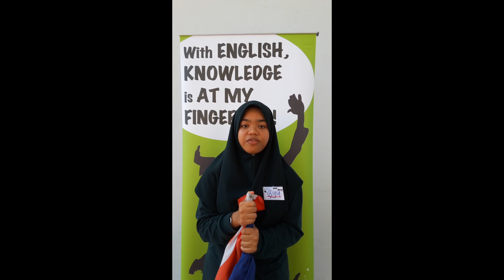Just Speak Johor Bahru (I)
Who says English is Difficult?

Siapa kata B Inggeris itu susah?
Di sekolah, dimulakan dengan menulis dan membaca.
Di JustSpeak , kami mulakan dengan 'speaking'!

Walaupun 'vocab' sangat terhad, malu-malu dan penguasaan Bahasa Inggeris masih belum sempurna, mereka ini menyahut cabaran untuk membuat Public Speaking dalam Bahasa Inggeris!
JustSpeak
JustSpeak Petua Ibu Bapa untuk Anak Fasih B Inggeris
JustSpeak at Work